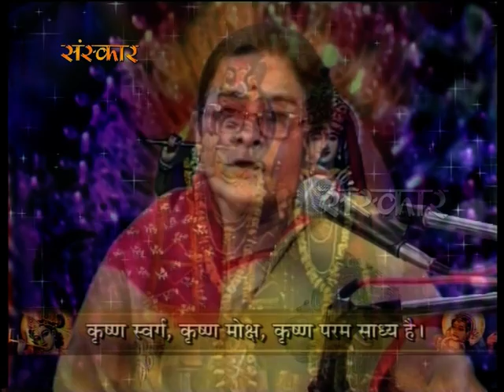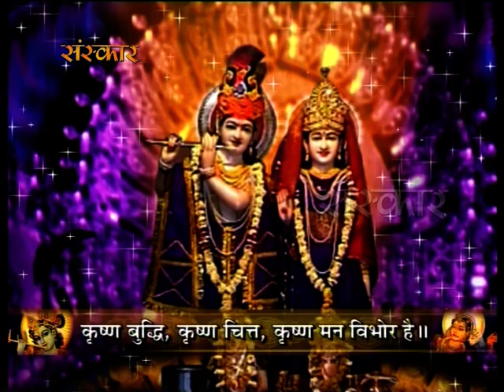Krishna Uthat Krishna Chalat | Pad Ratnakar 7 | Hanuman Prasadji Poddar | Krishna Bhajan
Bhajan: Krishna Uthat, Krishna Chalat
Pad Ratnakar 7
Music Label: Sanskar Music

Pad Ratnakar by " Bhaiji Hanuman Prasadji Poddar " this is collection of Pad Ratnakar a Poetic collection of all Devotional Bhajan written by Bhaiji. It also shows his gradual spiritual development.